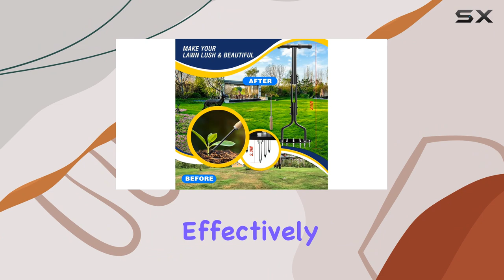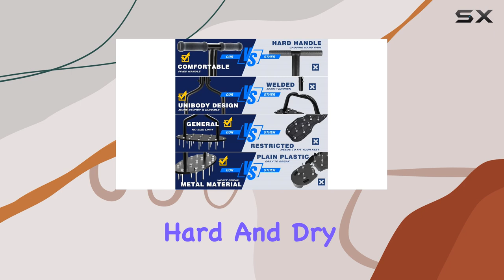EEIEER Lawn Spikes Aerator Manual Tool The Best Choice for Lawn Care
0:00 Intro
0:06 Review

Things that we mentioned in this video:
EEIEER Lawn Spikes Aerator : B0C14D4976